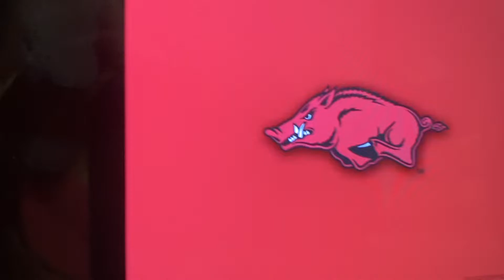Thanksgiving Eve review of Brooklyn Bel Air Sour - Feat. some grand toilet paper and the Razorbacks!